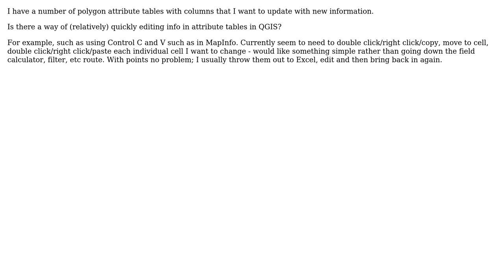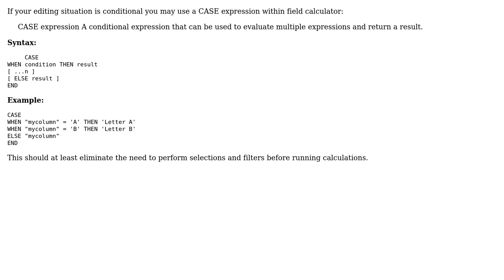GIS: Using Copy / Paste when editing attribute tables in QGIS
With thanks & praise to God, and with thanks to the many people who have made this project possible! | Content (except music & images) licensed under CC BY-SA | Music | Images & others | With thanks to user PolyGeo user DirkB user artwork21 and the Stack Exchange Network Trademarks are property of their respective owners. You are responsible for your own actions.